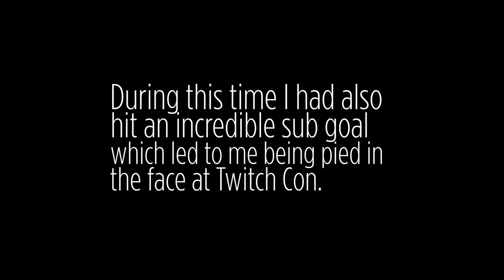I Get Pied in The Face... 100,000 Subscribers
THANK YOU!!!  This video was long overdue and was something I really wanted to address as it means a lot, your support means a lot.  I hope you know that I truly care about you guys and hope to continue to create, not only entertaining and interesting content here and beyond, but to cultivate a welcoming, compassionate, and kind community on the internet.  You all are my inspiration & I fell incredibly lucky to be going on this journey with you!